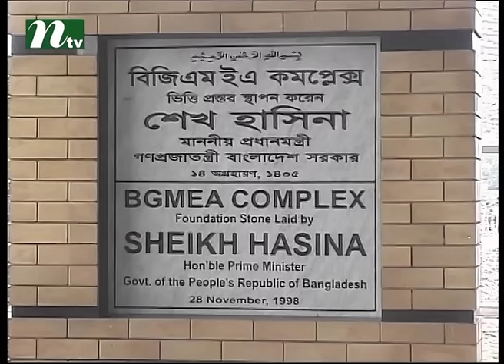BGMEA building must be broken | News & Current Affairs